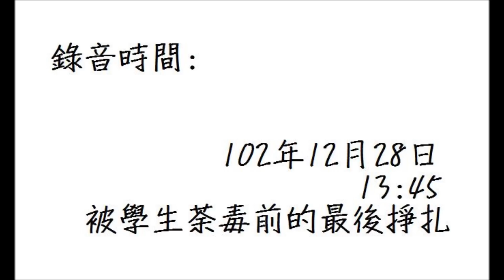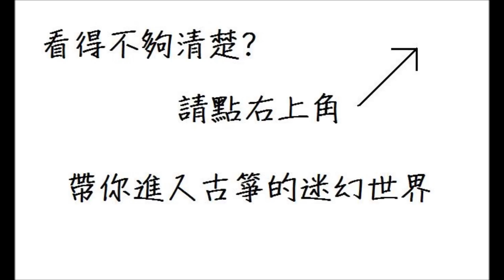Guzheng古箏版《三八阿花吹喇叭》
總舖師電影主題曲《三八阿花吹喇叭》

錄音地點 : 謝岱霖箏樂工作室
錄音器材 : IPHONE 4S + Fostex AR-4i